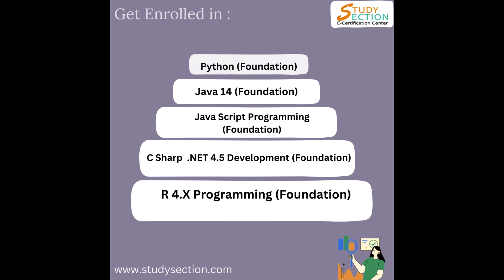Top Programming Languages Certification Exams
StudySection offers leading certification exams to help you unlock your programming potential! Get Enrolled in Python, Java 14, JavaScript, C Sharp .NET 4.5, and R programming foundations.